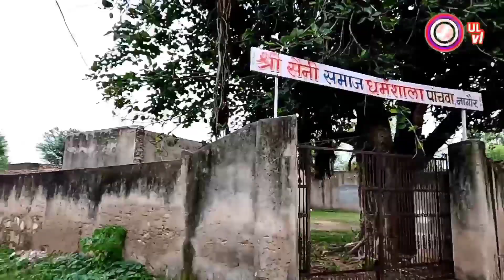पांचवां कलालो की गली | स्वामियों का मोहला | फकीरों का मोहल्ला | सिरस घटा | बावड़ी